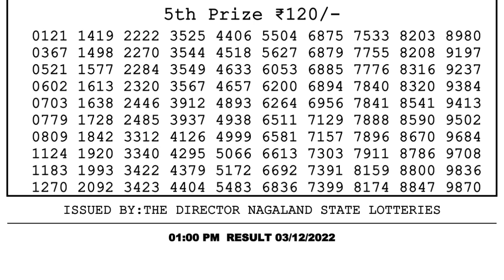🔴Dear Lottery Sambad Live 1pm today 03.12.22 Nagaland State Lottery Result